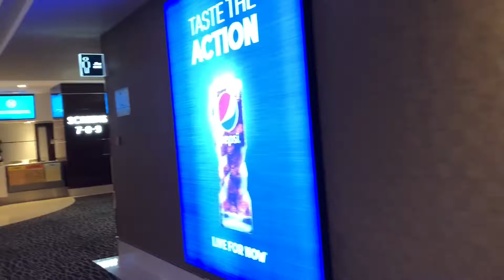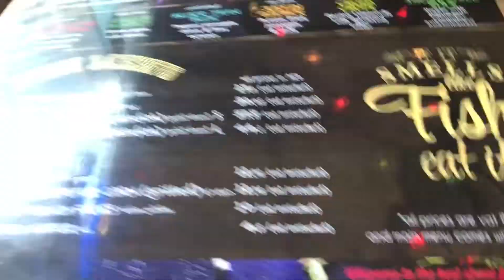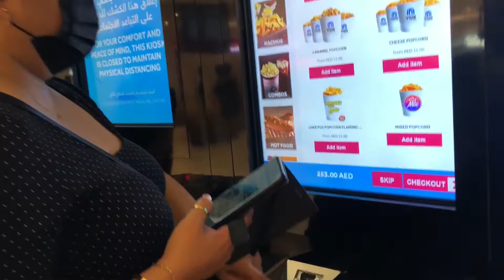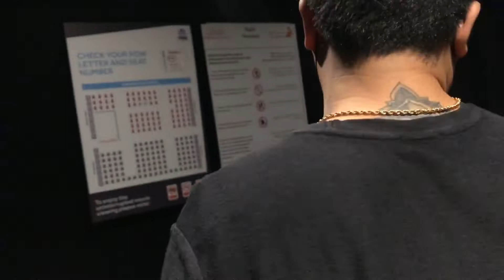DAY OFF | MOVIE DAY OUT